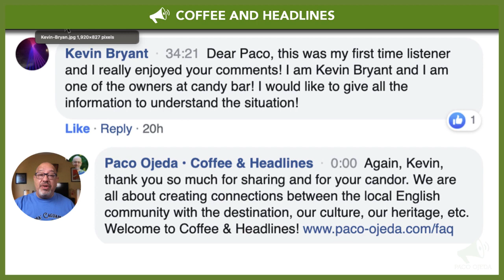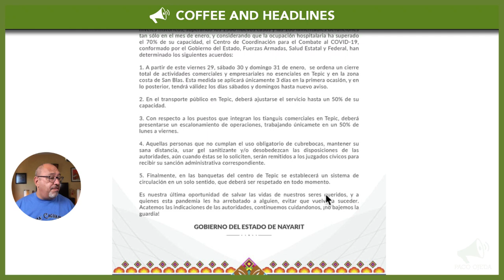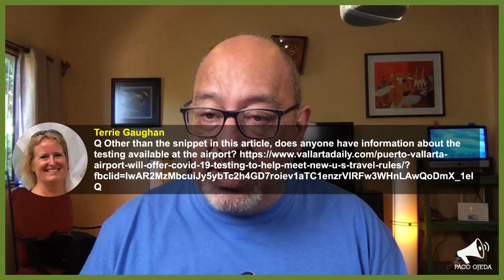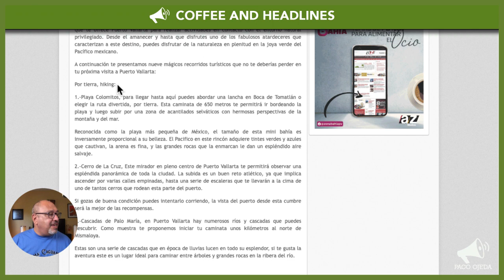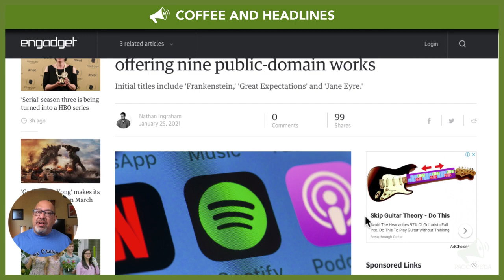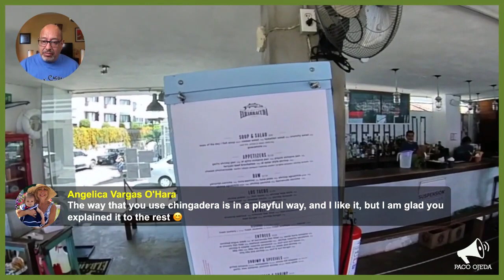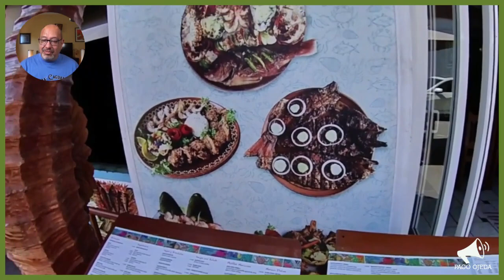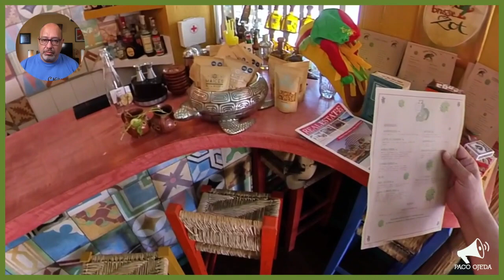Puerto Vallarta Coffee & Headlines • January 27, 2021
It's Walking Wednesday! We take a look at a 5 de Diciembre stretch and pay a surprise visit to a friend's restaurant. Nayarit resort blocks beach access. Update on LordMisZapatos and more!

From today’s broadcast:

HEADLINES

Welcome to Mexico, the worst country to live in during pandemic times, says Bloomberg

95% of Jalisco’s job losses concentrated in Guadalajara and Puerto Vallarta

Mexico President Andrés Manuel López Obrador is doing well, says Hugo López-Gatell

As is customary, Puerto Vallarta Mayor Arturo Dávalos begins pressuring staff to find votes for his party

LEISURE

Mexico’s Geography and Statistics Institute (INEGI) confirms an LGBTQ+ census during the second half of 2021

Spotify dabbles in audiobooks by offering nine public-domain works (IN ENGLISH)

Kudos to cluster member Sean O’Brien for offering such spectacular service at his restaurant, Mamá Caguama’s Takos and Beer. Beside to check it out!